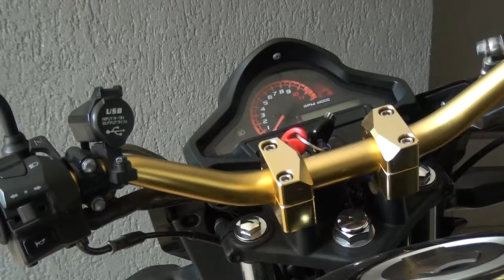12 denuncias por robo de motocicletas atendió el OIJ de Pérez Zeledón durante el primer trimestre